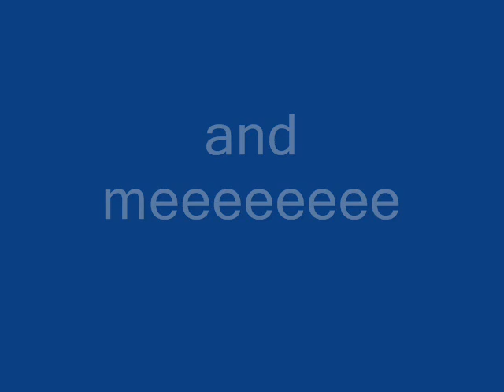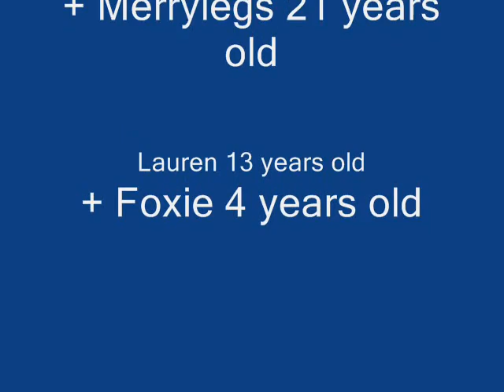Foxie having a jumping lesson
and rearing